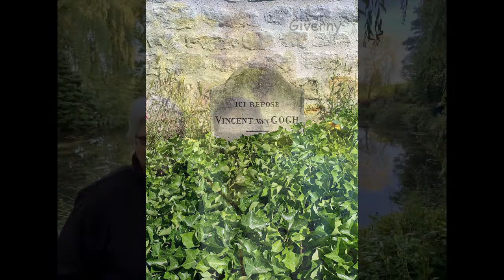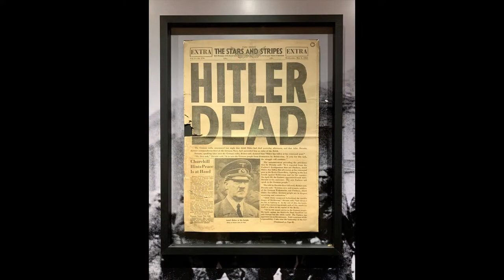France - May & June 2022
Join us as we travel from Paris on the Seine River to Honfleur in Normandy. While in Honfleur we travel to Omaha Beach and visit other World War II monuments.  We then travel to Brittany and explore St Malo and back to Normandy to see Mont San Michel.  On our way to Paris to fly home, we visit Chartres.